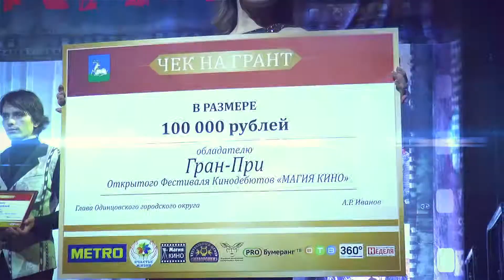МАГИЯ КИНО 2020-2021